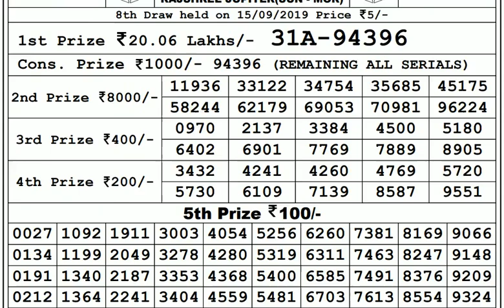Lottery Live I Lottery Results I Sombad Lottery 11.55am 04.00pm 08.00pm gdn